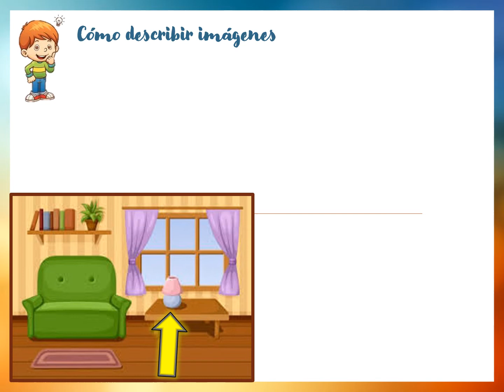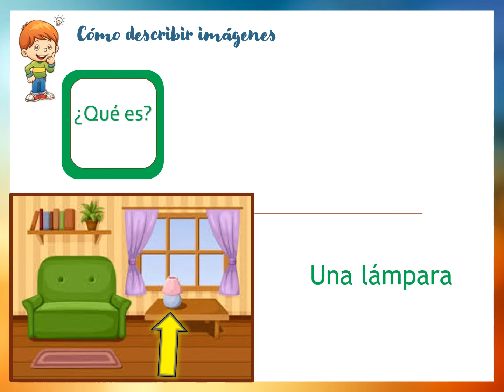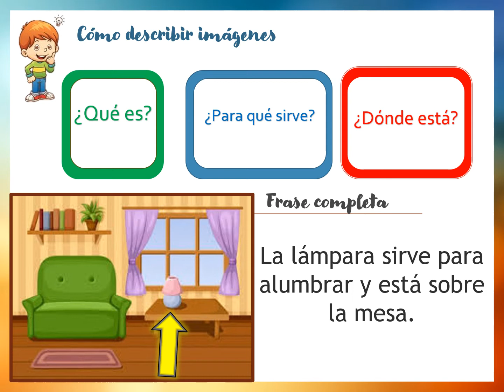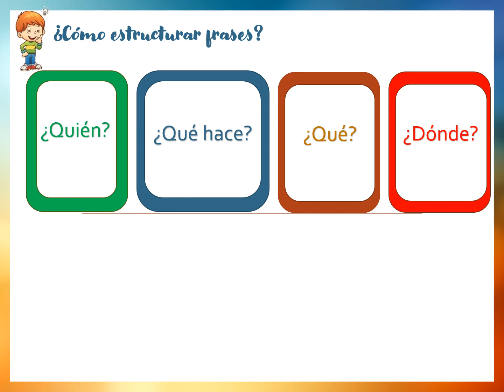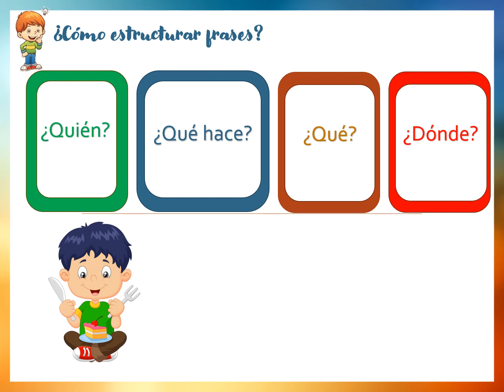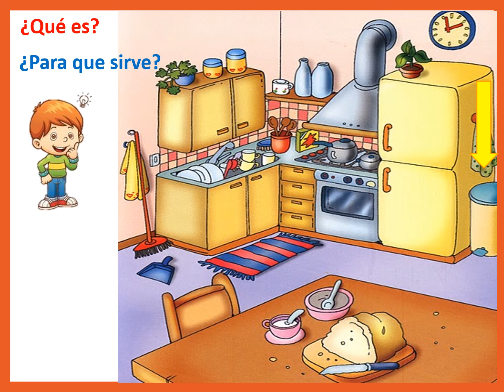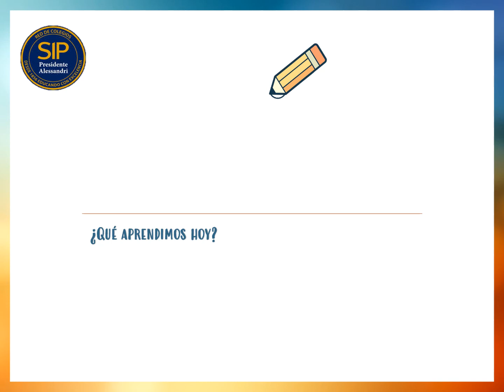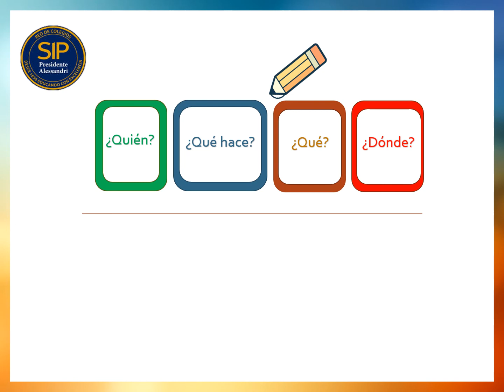Descripción de imágenes - Kínder - PA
En este video la señorita Carolina nos explica como podemos describir elementos que observamos en diferentes imágenes. Además nos entrega preguntas claves que nos ayudan a estructurar oraciones cada vez más completas.
Profesora: Carolina
Nivel: Kínder